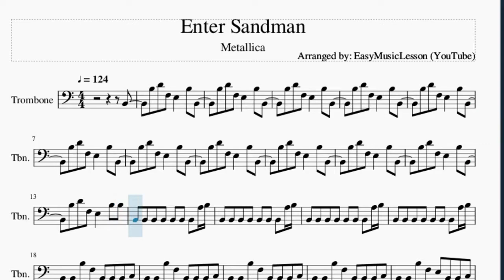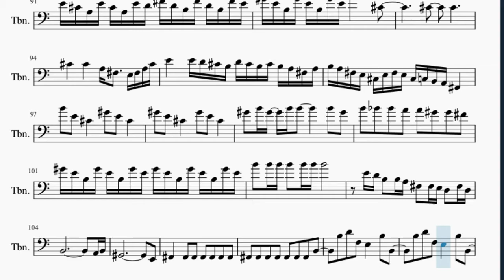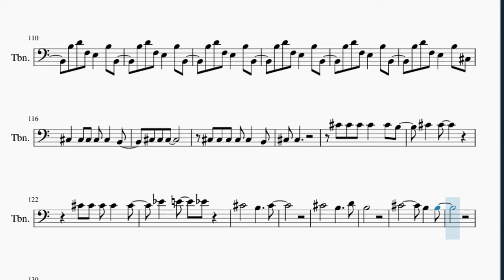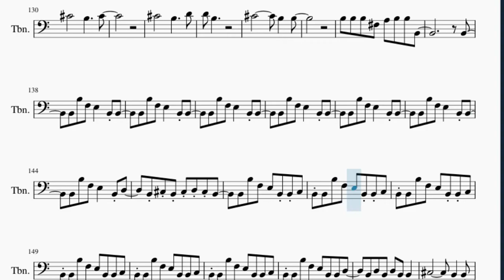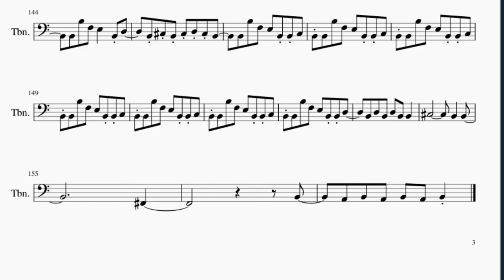Trombone Sheet Music: How to play Enter Sandman by Metallica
Here is a sheet music/tab video on the song Enter Sandman by Metallica on the trombone. A trombone sheet music arrangement which is transposed to notes that are easily played by trombone, for the song Enter Sandman by Metallica.

EasyMusicLesson teaches you to play the your favorite instrument, through well-arranged sheet music so that you too can learn how to play Enter Sandman by Metallica on the trombone as fast as you can. A trombone sheet music with backing tracks to help your play the song better.

Chords of Trombone arrangement:
B Min   B Min   B Min   B Min   B Min   B Min   C# Min   C# Min
C# Min   C# Min   B Min   C# Min   B Min   B Min   B Min   B Min
B Min   B Min   B Min   C# Min   C# Min   C# Min   C# Min   B Min
C# Min   B Min   B Min   B Min   B Min   B Min   B Min   B Min
C# Min   C# Min   C# Min   C# Min   C# Min   C# Min   B Min
C# Min   B Min   C# Min   C# Min   B Min   C# Min   B Min   B Min

Melody notes of Trombone:
B2   B3 D4 F3 E3   B3
A3 B3 B2 B2 B2 B2 B2 B2 B2
A3 B3 B2 B2 B3 F3 B2 B2 B2
C3 B2 B2 B3 F3 B2 B2 B2
C3 B2 B2 B3 F3 E3 B2 B2
B2   B2 B3 F3 E3   B2
D3   B2 C#3 B2 C#3 D3 C#3
B2   D4 D4 D4   A3
B3 B3   B3 B3 B3 A3
B3   B3 B3 B3 F#3 A3
B3 A3 B3
F#3 D4 D4 D4   A3
C#4   C#4   E4 D#4 C#4
C#4       B3
C#4
C#4       B3
D4 B3
C#4         B3
B3
B3 B3 B3 F#3 A3 B3 B3
D3   B2 D3 E3 E3 D3 B2 D3
E3       F3
B3 B3   D4 D4 D4 D4
D4 B3   B3 B3 B3 F#3 A3
B3   D4 D4 D4 D4 D4
D4 B3       D4 B3
C#4 C#4
C#4       B3
C#4
C#4       B3
D4 D4 B3
C#4         B3
B3
B2
A3 A3 A3 F#3 F#3 F#3 F3
F#3   A3 F#3 D3 B3   B3
D3 E3 E3 E3 E3 D3 D3 D3 D3 E3 E3 E3 E3 D3
D3 D3 E4 D4 B3 B3 A3 F#3 F#3 E3 D3 B2
B3 B3 B3 B3 B3 B3 B3 B3 B3 B3 B3 B3 B3 B3
B3 B3 D4 D4 D4 D4 B3 C#4
E4 C#4 A3 E4 C#4 A3 E4 D4 F#4 D4 B3 F#4 D4 B3
F#4 E4 G#4 E4 B3 G#4 E4 B3 G#4 E4 B4
C#4   C#4   A3 F#3   E3 F#3
A3 C#4 E4   E4 D4 C#4 B3 D4 C#4 B3 C#4 B3 A3
F#3 A3 B3 A3 F#3 E3 C#3 E3 F#3 E3 C#3 C3 B2 A2 F#2
B4 E4 C#4   G#4 E4 C#4
G#4 E4 C#4   G#4 E4 C#4
G#4 B4 G#4 B4 B4     B4
G#4 B4 A#4 A#4 A4 A4 G#4 G#4
F#4 G#4 E4 B3 G#4 E4 B3 G#4 E4 G#4 E4 B3 G#4 E4 B3
G#4 E4 B4 B4 B4 B4 B4 B4 B4
E4 D4 B3 B3 A3 F#3 F#3 E3 D3
F#3 D3